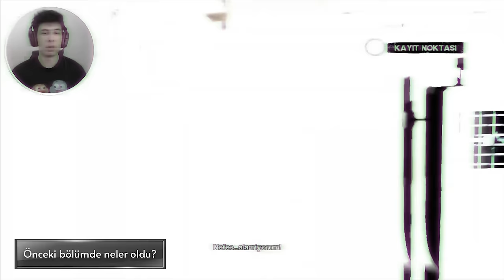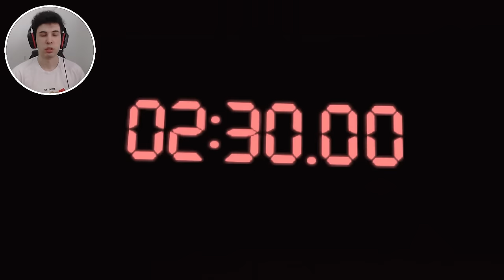YETKİLERİNİ KÖTÜYE KULLANAN ADAMIN HAYATI BİZİM ELLERİMİZDE - SAW [ TÜRKÇE ] BÖLÜM #2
00:00 Önceki Bölümde Neler Oldu?
01:22 Yeni Bölüm